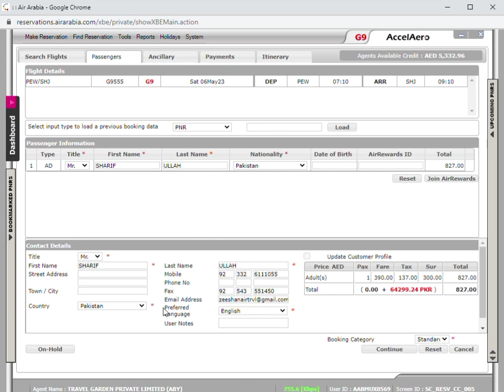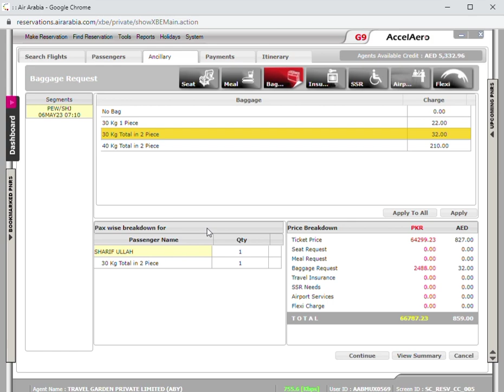Airarabia main ticket rebook karna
ZEESHAN AIR SERVIES
Raja Arslan Javed

All Air Line Tickets Available ✈

FOR GROUP DEATILS PLZ JOIN OUR WHATS APP GROUP

how to check pia pnr status,pia pnr status,pnr kaisy check krain,pnr check krny ka treeka,saudi info,today saudi news in urdu hindi

SABRE TRAINING COMPLETE SABRE BASIC TRAINING PART

flight booking offers,
very cheap air tickets,
flight tickets prices,
cheap flights domestic india,
make my trip flight,
air ticket price,
sabre training manual pdf
how to use sabre reservation system
sabre gds tutorial
how to create pnr in sabre
sabre cheat sheet
sabre travel network training manual
sabre gds training
sabre travel network download
sabre gds commands
sabre airline
sabre gds
sabre vs amadeus
sabre travel network
sabre training course
saber training in urdu
sabre training course in urdu
sabre red password requirements
sabre create agent
list of password requirements
sabre eservices
https eservices abacus com sg group pk document manager
sabre help desk
sabre personal trainer
Ticketing System

Book cheapest air ticket to travel.
You can book your cheapest air ticket yourself. The complete procedure is givenn in the video.

FOR ANY TICKET PLZ CONTECT :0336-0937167